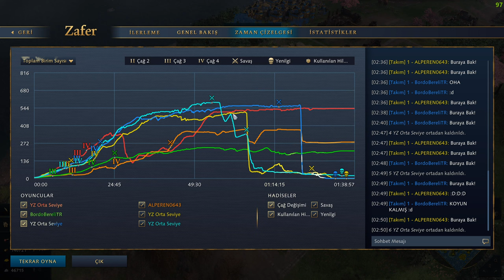Age of Empires IV